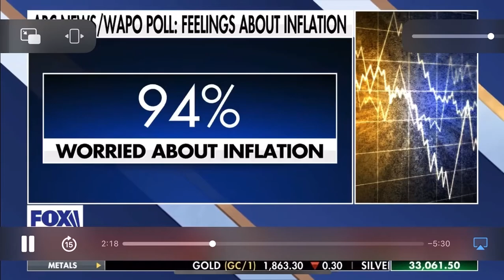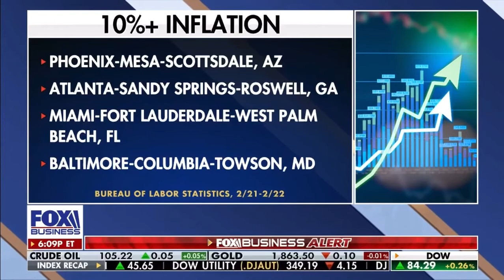Van Duyne Talks Inflation with Liz MacDonald